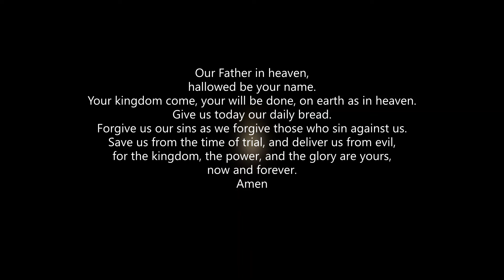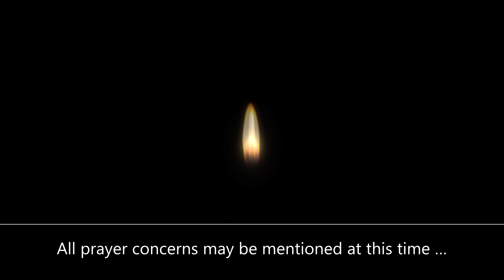Compline the Bedtime Prayer ofthe Church for July 4, 2022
For a restful night sleep, for peace and tranquility, tonight,

Yet the news about him spread all the more, so that crowds of people came to hear him and to be healed of their sicknesses, But Jesus often withdrew to lonely places and prayed, Luke 5: 15-16 NIV,

Your kingdom come, your will be done, on earth as in heaven.
Amen

All prayer concerns may be mentioned at this time …
so all our community can pray.
Be still, aware of God’s presence within and around you.

We are a forgiven people! Thanks be to God! Lord have mercy Christ have mercy Lord have mercy Peace be with you. Amen

For the sick, the weary, the dying, The suffering, the afflicted, the joyous,

All people of earth God loves you,
Come to visit us, Lord, this night,
so that by your strength we may rise at daybreak
to rejoice in the resurrection of Christ, your Son,
who lives and reigns for ever and ever. Amen.

The Lord grant us a quiet night and a perfect end.
Amen.